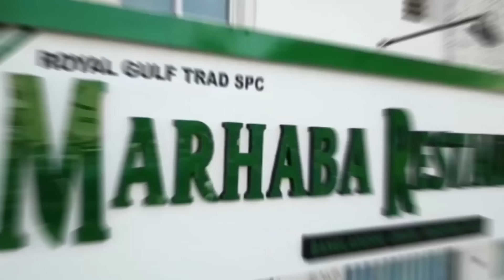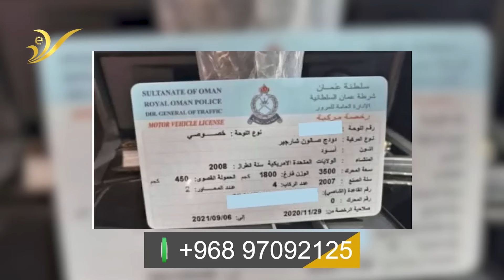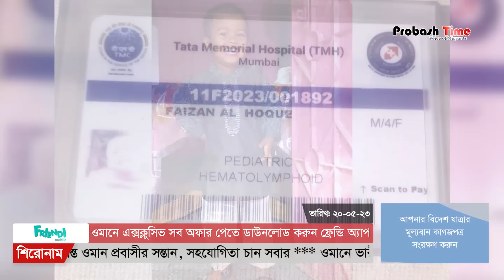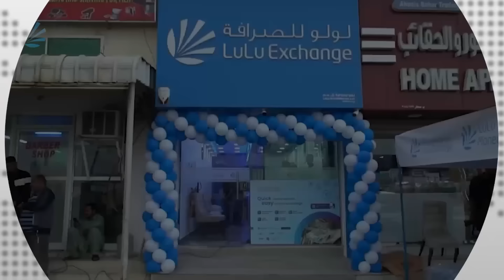ওমানে দুই দিনের জন্য পুলিশের সত*র্কতা জারি | Oman | Hamriya | Sultan | Rop | Arab | Probash Time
১, ওমানের হামরিয়ার যেন গুলিস্তান
২, ক্যান্সারে আক্রান্ত ওমান প্রবাসীর সন্তান, সহযোগিতা চান সবার
৩, ওমানে ভারী বৃষ্টির পূর্বাভাস, সবাইকে স*তর্ক থাকার আহ্বান
৪, মালয়েশিয়ায় প্রবাসীদের সাথে প্রতা*রণা, তিন বাংলাদেশিকে আট*ক করলো পুলিশ
৫, মিশর যাবেন ওমানের সুলতান, দুই দিনের জন্য পুলিশের সত*র্কতা জারি
৬, এক হচ্ছে আরব দেশ, পশ্চিমাদের হু*শিয়ারি দিলেন সৌদি প্রিন্স!

- Team Probash